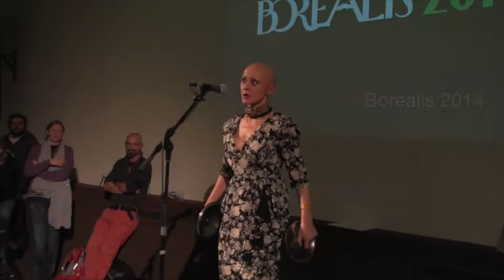Gerhard Stäbler, Change!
Performed by Alwynne Pritchard as part of her opening speech as artistic director of the Borealis festival 2014. This was Alwynne’s final festival as director and Stäbler composed the piece specially for the event. March 19th 2014.